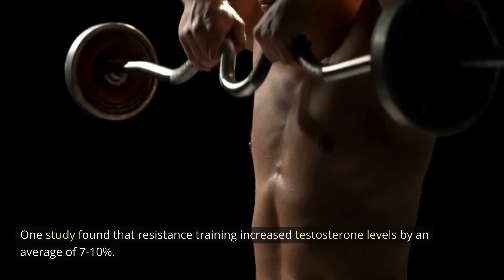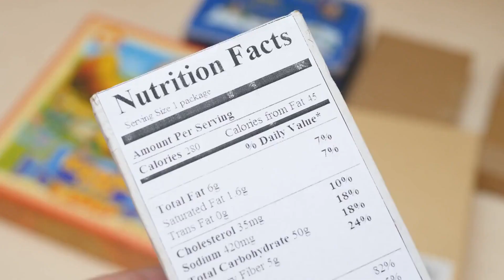The Alarming Truth About Dropping Testosterone Levels in Men and How to Boost Them Naturally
In recent years, there has been growing concern that testosterone levels in males are on the decline. In this eye-opening video, we'll dive into the evidence behind this claim and explore the factors that may be contributing to this worrying trend. But don't worry, we won't leave you hanging without solutions. We'll also reveal some proven natural ways to boost your testosterone levels and take control of your health.